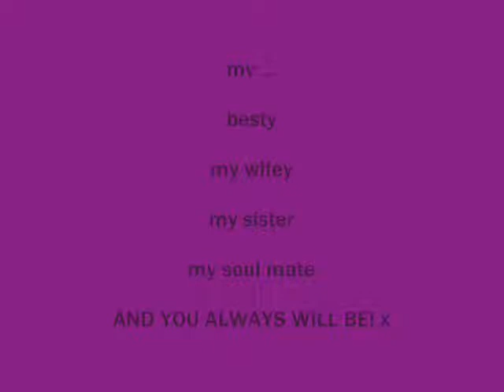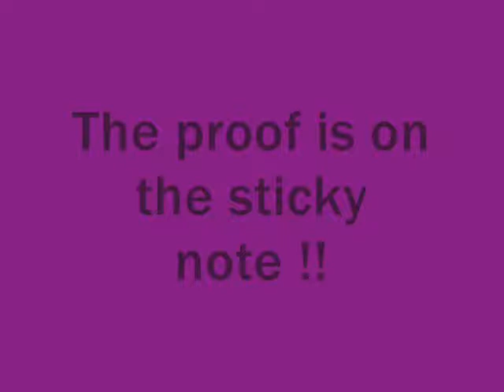me and my wifey x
i love you harmony naylor xx